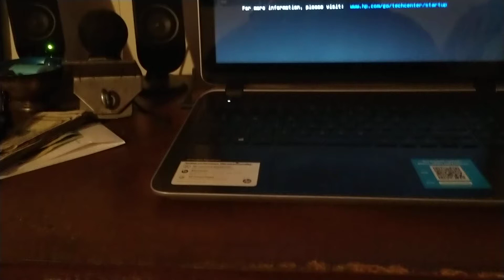ALL IT Took was one " HULK smash Punch !!! " DONE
Well let me see if it's possible to get it back on ??? hum-nnnnnn ...